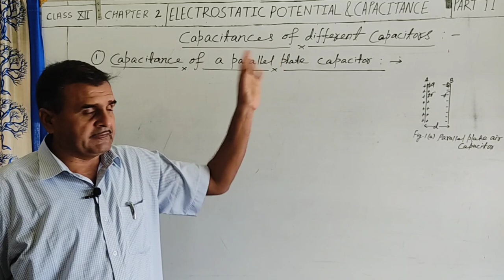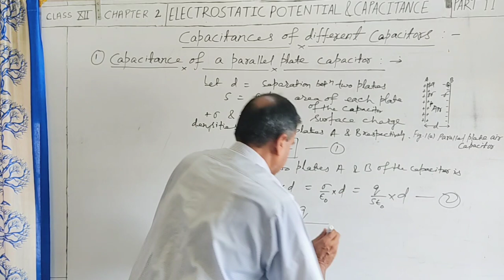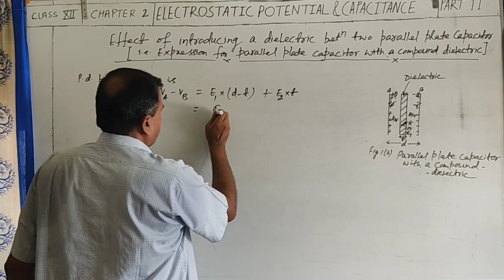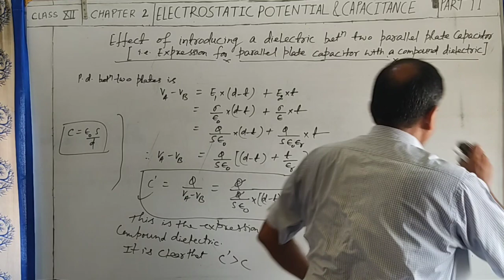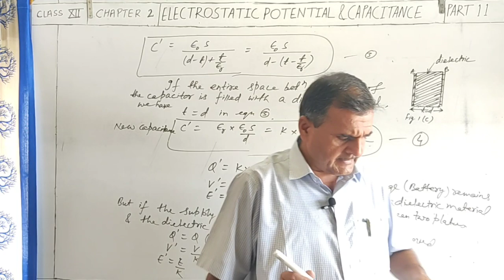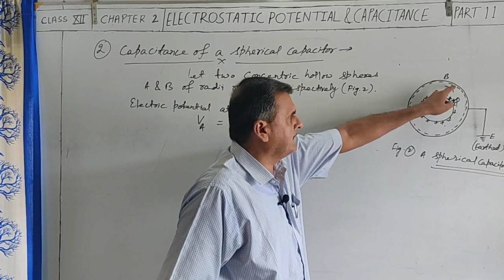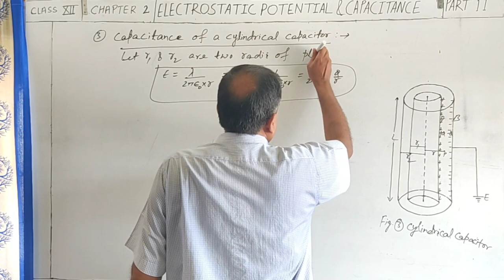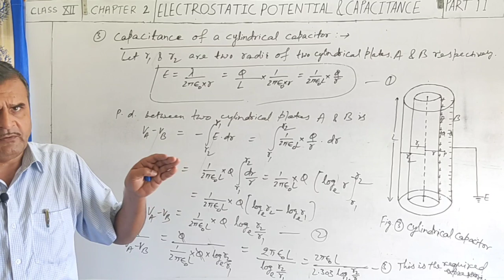(V.V.I.)Capacitances of Parallel Plate, Spherical &Cylindrical Capacitors in a single Video,12th PHY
12th Physics; Chapter-2, Electrostatic Potential & Capacitance     :      Capacitances of  -
Parallel plate capacitor (V.V.I. for 12th CBSE Board/12th State Boards/other 12th Boards Examinations) and  Spherical & Cylindrical Capacitors, Part 11
Chapra, Bihar ( India)